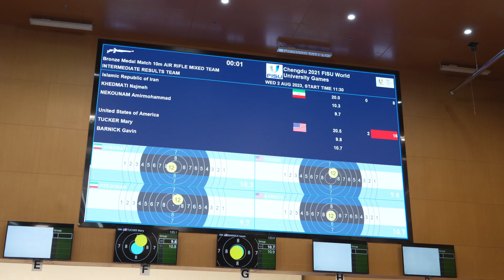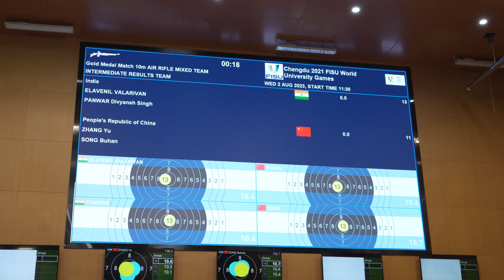【成都大运会】中国队获得10米气步枪混合团体项目金牌！